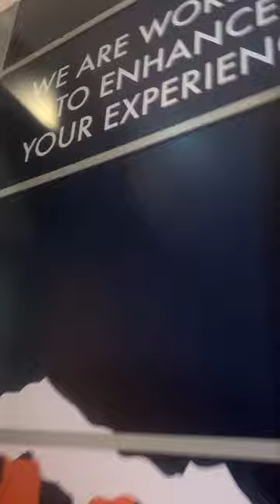Walking in Dubai mall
Daily rush hour in Dubai mall from morning till late night